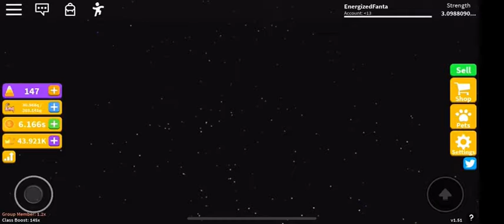ROBLOX 3AM Halloween Special - The Truth About 3AM